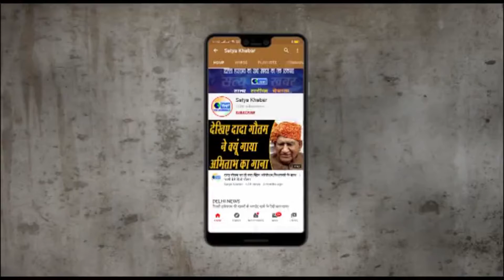टोहाना- दिल्ली से आई गरंभवती मिली कोरोना पॉजीटिव, स्वास्थ्य विभाग में हड़कंप